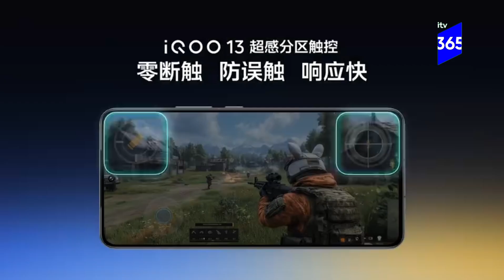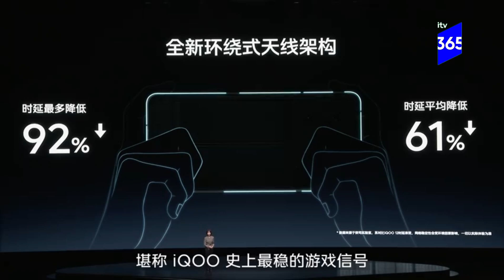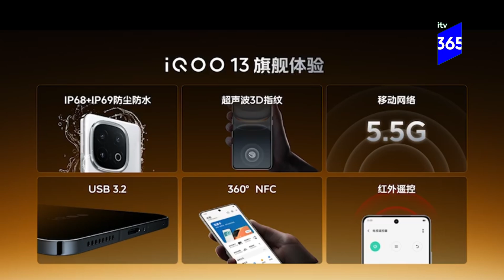iQOO 13 LAUNCH EVENT HIGHLIGHTS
iQOO 13 LAUNCH EVENT HIGHLIGHTS IN HONKAI STAR RAIL

OFTER iTV365 SOCIAL
X: X.COM/iTV365GLOBAL
OFFICIAL PAGE: iTV365.COM
iTV NEWS ONLINE NEWSPAPER: iTVNEWS.COM
iTV SERIES GENERAL PAGE: iTVSERIES.COM